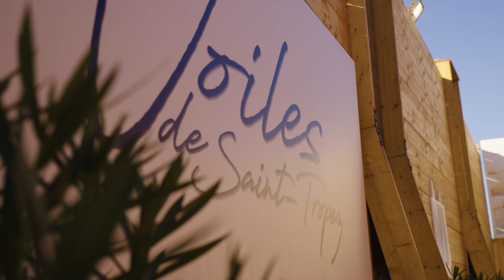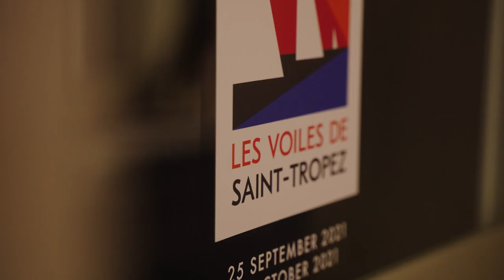North Sails at Les Voiles de St Tropez | Interviews with Ken Read, Mike Toppa, Tom Whidden & more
To put it simply, there's a certain "je ne sais quoi" to Les Voiles de Saint-Tropez. As North Sails President, Ken Read says, "From wooden classics to flat out racing machines (and everything in between) there's really no assembly like this in the world." Les Voiles is two weeks of stellar sailing with a nightlife to match. And, North Sails is at the center of it all helping to propel the legacy of the event to that next level. From managing repairs and working hand in hand with teams to make the best sails available, to outfitting most of the town in our Collection gear, North Sails was in full force in Saint-Tropez.

🎥  Polaryse /  LVDST / Guilain Grenier